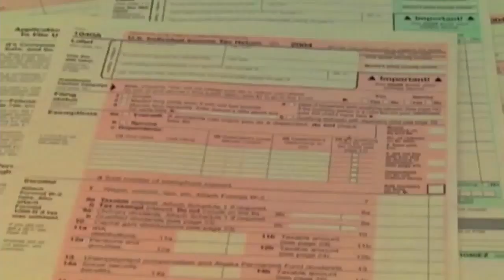Interview: John Cornyn